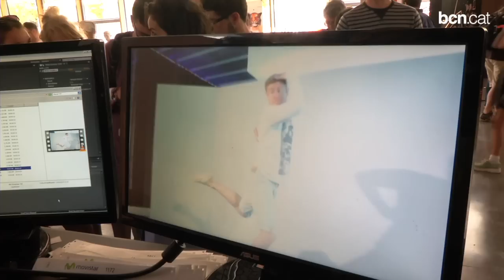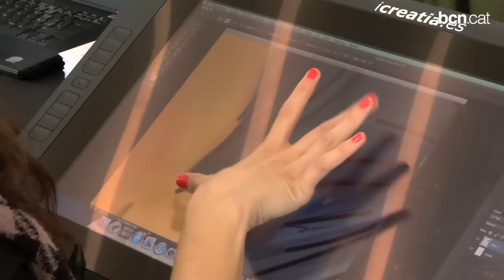OFFF 2014, el Festival de la Cultura i l'Art Digital de Barcelona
Sota el lema 'Let's feed the future' (Alimentem el futur), l'esdeveniment s'ha consolidat durant catorze edicions com un punt de trobada internacional entre artistes i amants de la cultura digital. Més informacio
Més info: